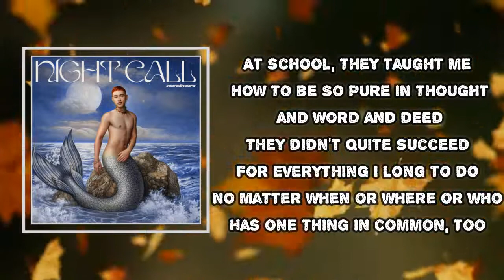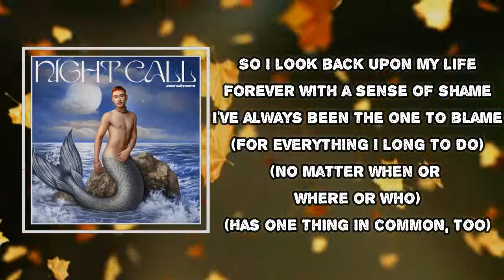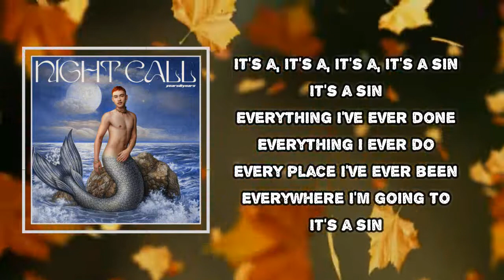Years & Years - It's A Sin (Lyrics)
It's A Sin
Mod Sun
Night Call

It's A Sin  Lyrics:
When I look back upon my life
It's always with a sense of shame
I've always been the one to blame
For everything I long to do
No matter when or where or who
Has one thing in common, too
It's a, it's a, it's a, it's a sin
It's a sin
Everything I've ever done
Everything I ever do
Every place I've ever been
Everywhere I'm going to
It's a sin
At school they taught me how to be
So pure in thought and word and deed
They didn't quite succeed, mmm-hmm
It's a sin
It's a sin
So I look back upon my life
Forever with a sense of shame